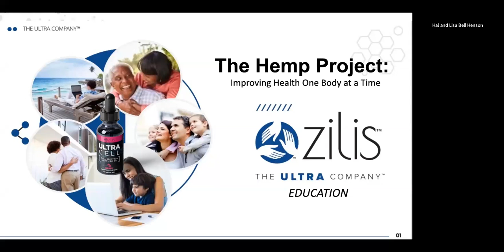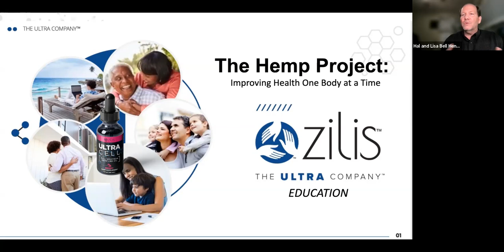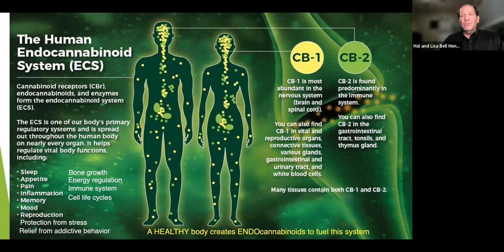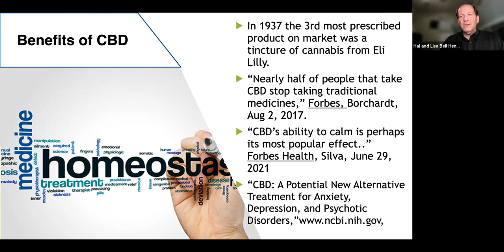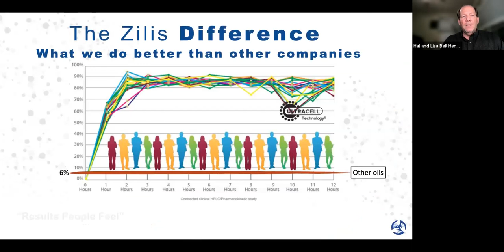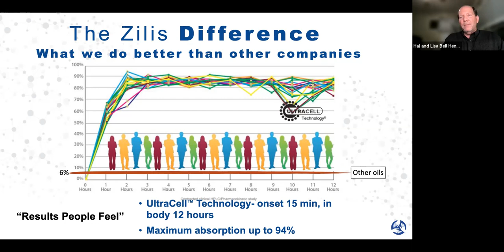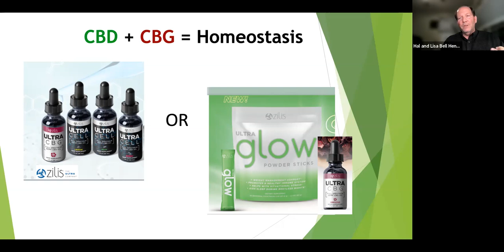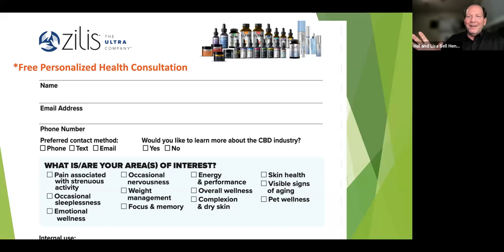Discover the Benefits of Hemp with - Team Unlimited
The Hemp Project by Team Unlimited is revolutionizing health and wellness with the power of natural and organic hemp. Discover the benefits of CBD and THC, and learn how hemp supplements can improve your nutrition, fitness, and lifestyle. Join the movement towards a more mindful and holistic approach to healing with the help of science and technology.